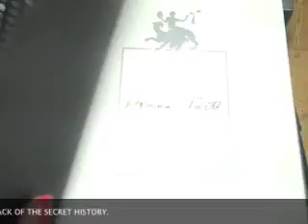All I want for Christmas is you, Donna Tartt!